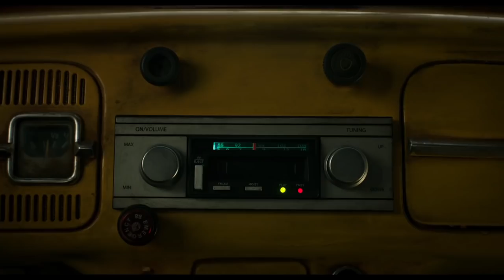Bumblebee Teaser Trailer #1 (2018) | Movieclips Trailers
Check out the official Bumblebee teaser trailer starring John Cena!

US Release Date: December 21, 2018
Starring: Hailee Steinfeld, John Cena, Martin Short
Directed By: Travis Knight
Synopsis: On the run in the year 1987, Bumblebee finds refuge in a junkyard in a small Californian beach town. Charlie, on the cusp of turning 18 and trying to find her place in the world, discovers Bumblebee, battle-scarred and broken.